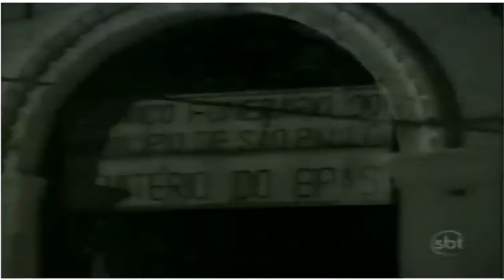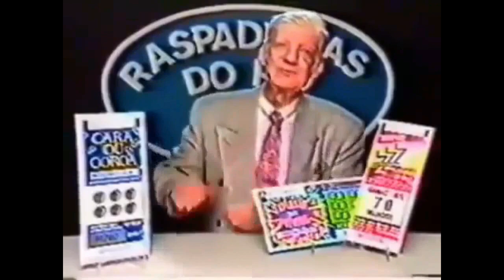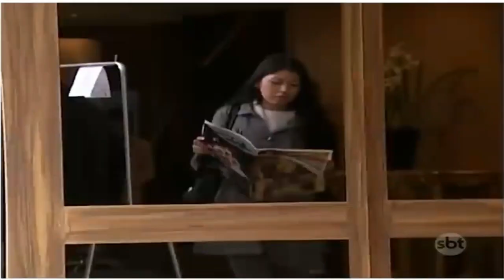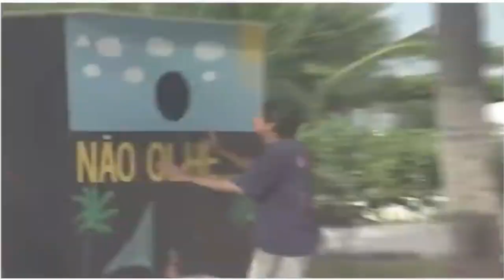AS MELHORES E MAIS HILÁRIAS PEGADINHAS DO SBT